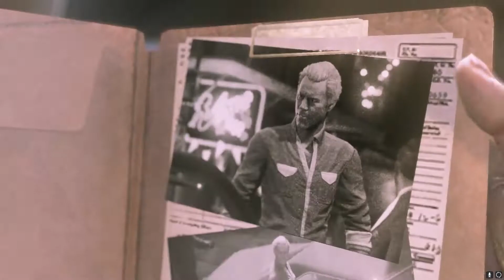Mafia 3 Sinhala Ganeplay Part 14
Hey Guys. ! ඔන්න ආයෙ ගෙනාවා Mafia 3 එකේ Gameplay එකක්. ලගදීම ගේන්න හිතන් ඉන්නවා Metro Exodus එකේ Gameplays. ඒක ගේනවට කැමති අකමැති අය පහලින් Comment කරගෙන යමු. මගෙ Channel එක Subscribe 1000 ගහන්නත් ලගයි 😊 ඒත් තාම Watch Time Hours මදි 🥺 ඉතින් ඔයාලගෙන් ඉල්ලන්න තියෙන්නෙ මගේ Video බලනකොට Skip නොකර බලන්න පුලුවන් තරම් 😇 මෙච්චර දුරක් මාත් එක්ක ආපු යාලුවො හැමෝටම මගේ හදපිරි ස්තූතිය 🙏